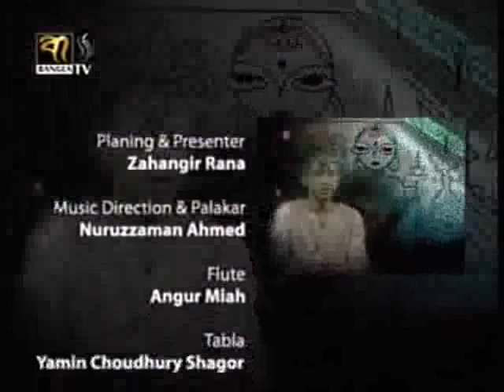RUPBAN extract- ft suzana ansar, and Poboner Boytha team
Title song, 'bari royna dokhin' for the series RUpban, Poboner Boytha.
Series made in the uk, for bangla tv - uk, new york, and europe